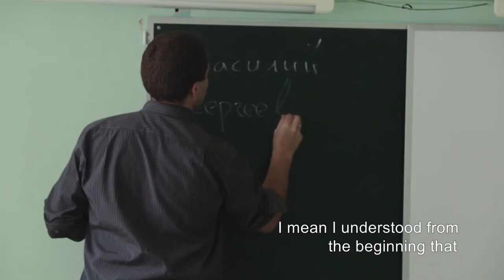Hey! Teachers! | Trailer | BELDOCS 2020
Катя и Вася идут в школу
Yulia Vishnevets — Russia — 2020 — 90'

Unlike in the song by Pink Floyd, the eponymous line is not an accusation thrown against the teaching staff. To the contrary – two young idealists, Katya and Vasya, start work at school, which they very much want to change. Over the course of one year we can observe their efforts to win the confidence of their teenage students, to stimulate their interests and educate them to be better people.

Director: Yulia Vishnevets
Producer: Eugenia Vengerova
Camera: Konstantin Salomatin, Darya Senicheva, Yulia Lantsova
Editing: Yulia Vishnevets
Festivals: Krakow 2020

Hey!Teachers!